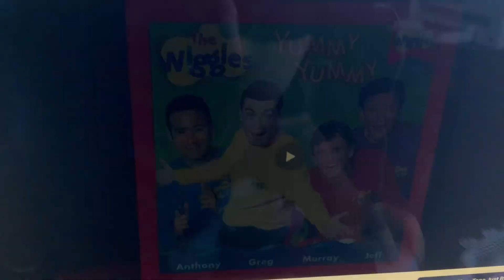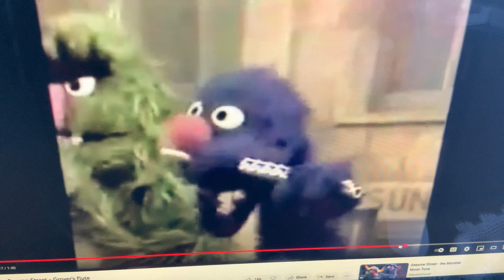Grover and the Monsters playing to "We’re Dancing with Wags the Dog" on their Instruments